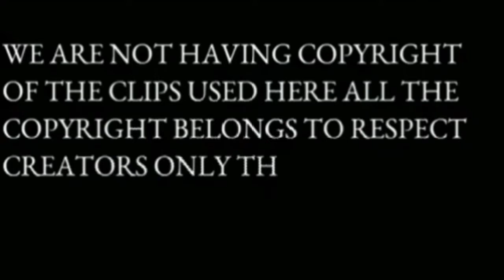LATEST PUBLIC WEATHER FORECAST TODAY SEPTEMBER 5, 2022//JHE ORTEGA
PUBLIC WEATHER FORECAST TODAY
SEPTEMBER 5, 2022
BAGYONG HENRY  NAKALABAS NAVSA PAR
LATEST UPDATE SA BAGYONG HENRY
ALERTO SA MALAKAS NA HANGIN DULOT NG HABAGAT
POSIBLENG KASUNOD NA BAGYO MAGLANDFALL KAYA SA BANSA?
LOW PRESSURE AREA+ BAGYO